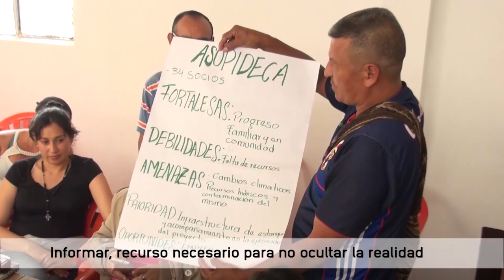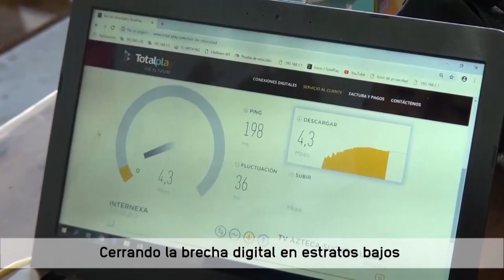ASUCAP TV SAN JORGE, líder de las comunicaciones dentro de la complejidad social en el Catatumbo